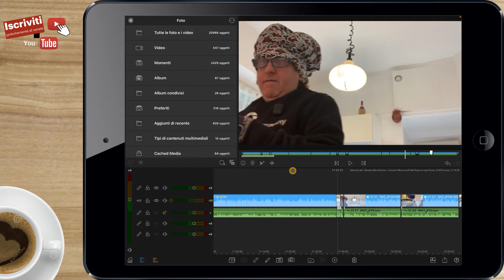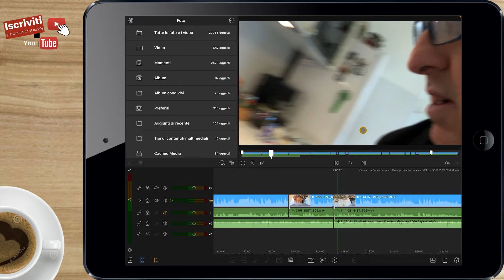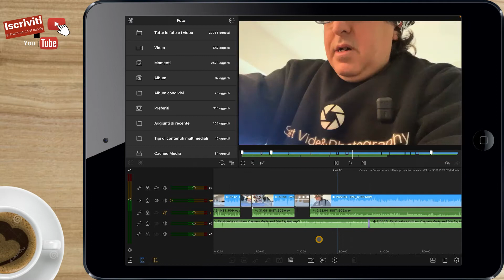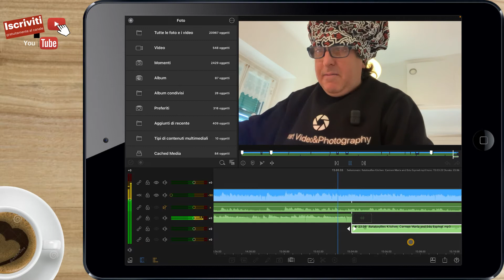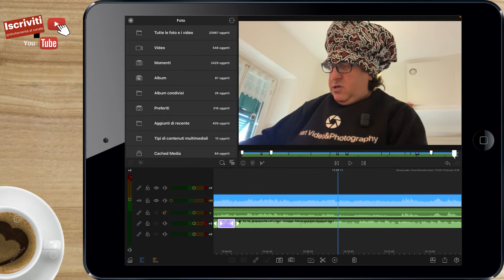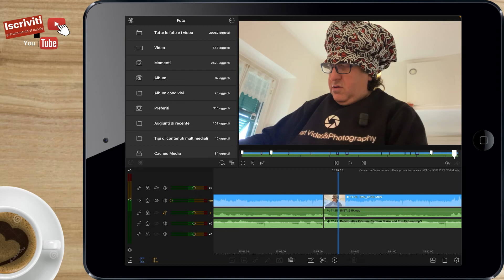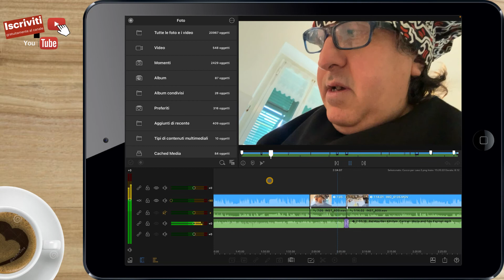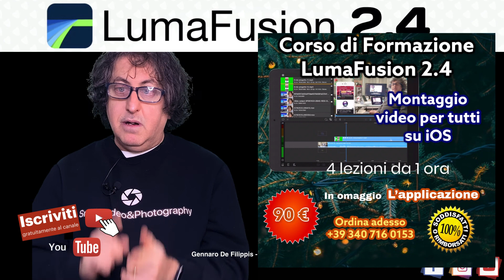LumaFusion Tutorial 16 - Loop Audio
Ritorniamo a parlare di tracce audio.
In questo video vi mostro come è possibile allungare una colonna sonora in un progetto da poter far finire proprio alla sua fine!
Non è un lavoro facile ma qualcuno lo deve fare.
In un prossimo video vi porterò la stessa procedura eseguita gon Garage Band.

Tutti i video su LumaFusion 2.0

Tutti i video su LumaFusion (versioni precedenti)

Prodotti utilizzati:Illuminazione
Godox Fotga 64 LED cubo - lc11b e Cavalletti
Zeadio Supporto Video per smartphone Manfrotto MTPIXI-B Treppiede da Tavolo MKCOMPACTADV-BK Treppiede
Microfoni e Audio

Neewer® NW-81 microfono VideoMicro Dual Lavalier
IK Multimedia iRig Pre SC4 Cavo Adattatore MillSO Cuffie Cavo Sdoppiatore supporto con slitta
Ulanzi PT-3 Triple plaque Maker direttori set
Stabilizzatori e Accessori

Zhiyun Smooth 4 Osmo Mobile 2 per GoPro
Green Screen

Fondale Chromakey
Storage , Accessori e sistemi di puntamento

SanDisk SSD Portatile 500 Gb iXpand 64 GB per iPhone e iPad RAVPower FileHub Versione 2019 to USB3 Camera Adapter: MASOMRUN HDMI/VGA/Audio

Mouse Bluetooth Wireless Compatibile

SmartVideoPhotography